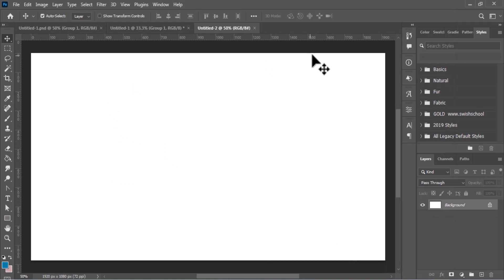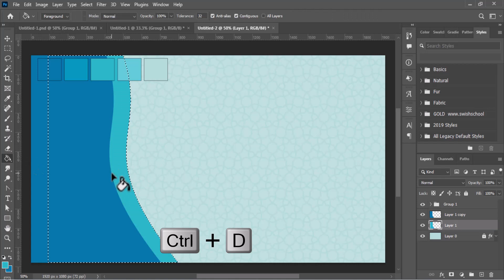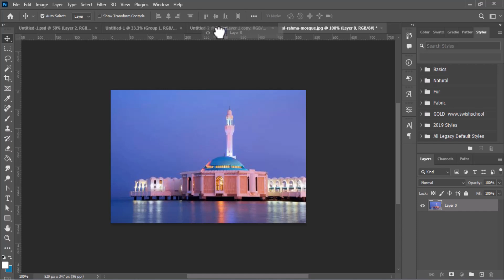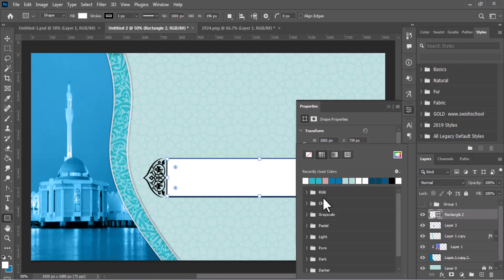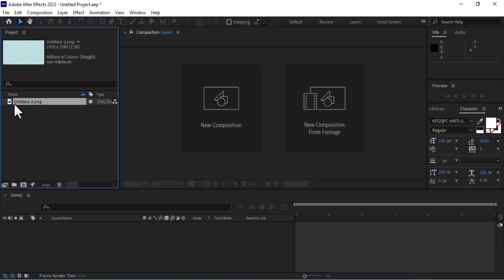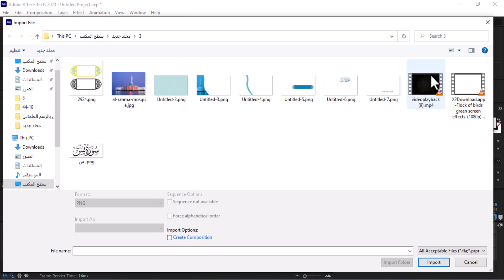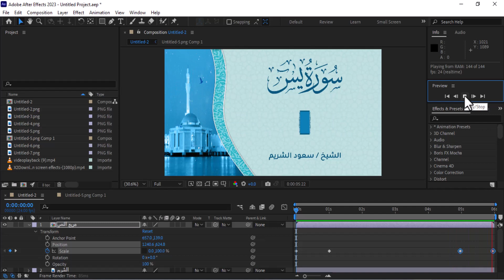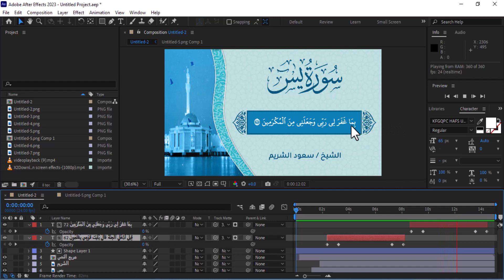شرح مونتاج القرآن الكريم باحتراف مثل القنوات التلفزيونية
في هذا الفيديو سنتعلم بكل تفصيل طريقة المونتاج القرآني المشهور لدي القنوات الدينية المشهورة ولتحقيق مونتاج القرآن الكريم باحترافية يجب عليك استخدام المؤثرات الصوتية وتصميم الجرافيك بطريقة تلبي احتياجات المشاهدين ولعمل مونتاج القرآن الكريم بنجاح يجب عليك التركيز على تصميم الجرافيك وتحريك النصوص بطريقة مبهرة ويمكنك تعلم مونتاج القرآن الكريم من خلال الاستفادة من دروس الفيديو المجانية على الإنترنت.
وعند عمل قالب مونتاج للقرآن الكريم يجب عليك الاهتمام بتحريك الصور والنصوص بطريقة تليق بجمالية آيات القرآن الكريم ومن ثم يمكنك تحقيق مونتاج القرآن الكريم باحترافية مثل قناة المجد للقرآن الكريم والقنوات التلفزيونية من خلال الاستخدام المناسب للمؤثرات الصوتية و التصميم الجرافيكي وطريقة عمل مونتاج لفيديوهات القرآن الكريم تتطلب الاهتمام بالتفاصيل الدقيقة لتحقيق الجودة العالية والاحترافية.
يجب عليك الاهتمام بعمل قالب مونتاج للقرآن الكريم باحترافية عالية، وذلك عن طريق تحريك النصوص والصور بطريقة تليق بجمالية آي القرآن الكريم وتستطيع عمل مونتاج للقرآن الكريم باحترافية عالية وذلك عن طريق استخدام تقنيات المؤثرات البصرية والصوتية بطريقة متقنة.
يمكنك عمل مونتاج للقرآن الكريم وكتابة الآيات بطريقة فنية وجميلة تليق بجمالية القرآن الكريم.
عند عمل مونتاج للقرآن الكريم يجب عليك الاهتمام بالتفاصيل الصغيرة وإضافة المؤثرات اللازمة لتحقيق الجودة العالية والاحترافية.
و هذا الشرح ملئ بالخطوات و المعلومات التي قد تفيدك في اعمال اخرى تخص العمل علي الافتر افكت اتمني أن يكون الشرح واضح ومفيد , مونتاج القرآن الكريم بإحتراف مثل القنوات الفضائية| Video Editing Quran After Effects & Photoshop .
شكرا لك على المشاهده 😇 , أتمنى دعمكم بلايك وإشتراك 💛
و فعّل زر التنبيهات (🔔) لتصلك الفيديوهات الجديدة
تصميم الصورة المصغره : Photoshop CC 2023
مونتاج واخراج : Adobe After Effects 2023
المايكرفون المستخدم : Boya
تصوير الفيديو بإستخدام : Camtasia 2022
00:00 مقدمة الفيديو
00:30 التصميم بالفوتوشوب
26:16 التصميم بالأفترافكت